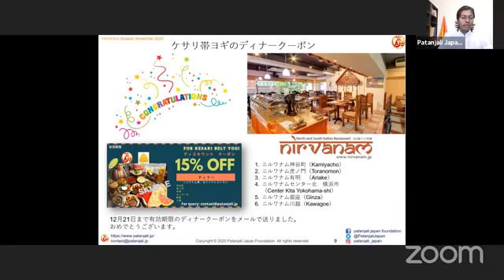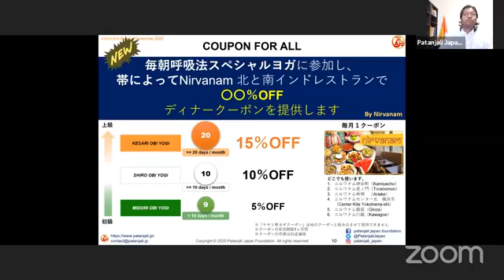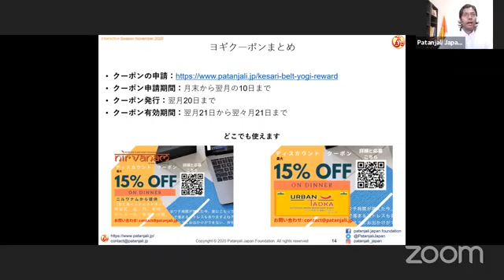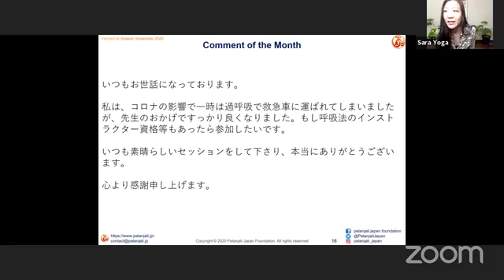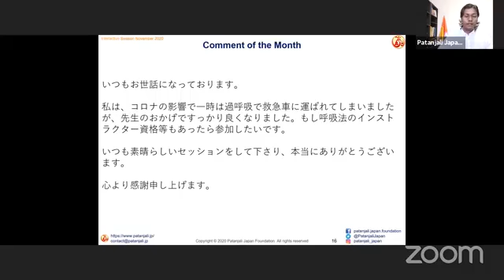Interactive Session November 2020 - 10月の活動報告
11月のイントラクティブセッションは無事に終わりました。
次回のイントラクティブセッションは12月20日（10:00～11:00)になります。
サマリーを後程アップします。
また明日7:25AM同じZoom ID。
パスワード: dailyyoga

時間の変更などのお知らせはこちら：(Line Open chat)